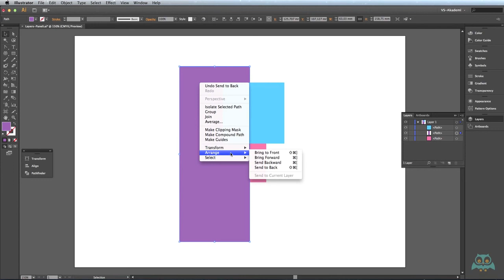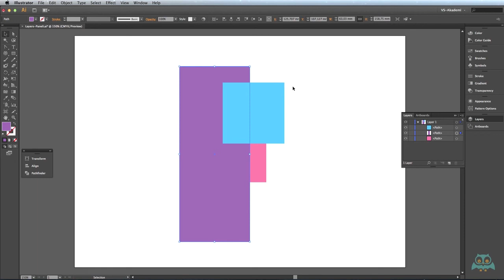Illustrator - Nesne Yapılarını Anlamak - Katmanlar - Layers Paneli- videmy